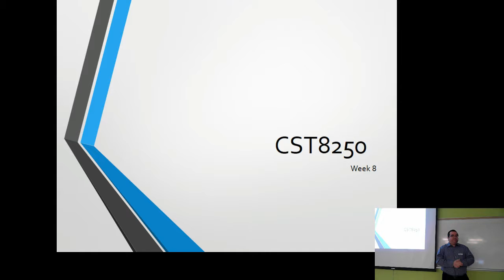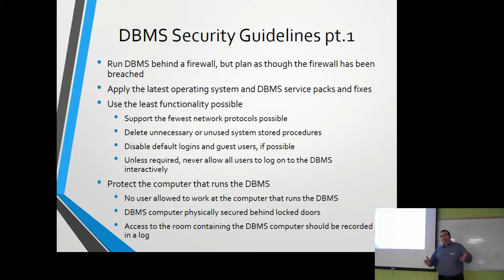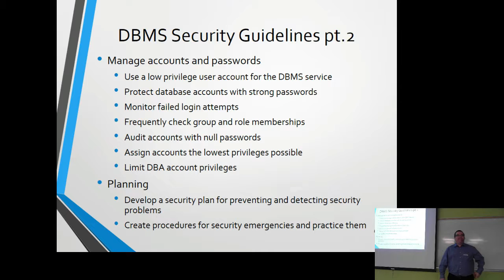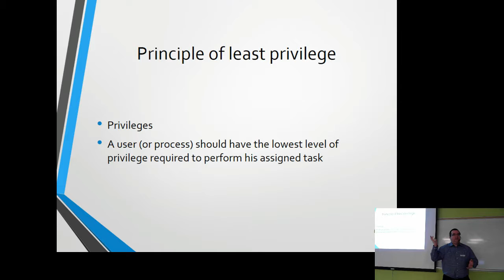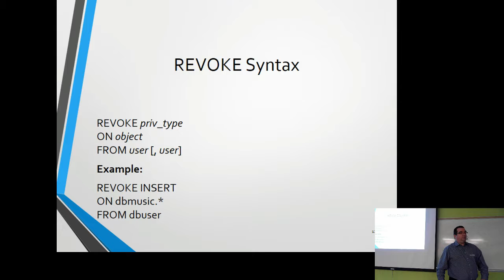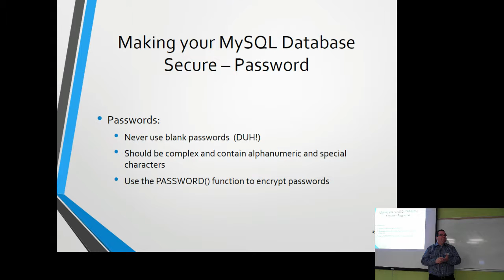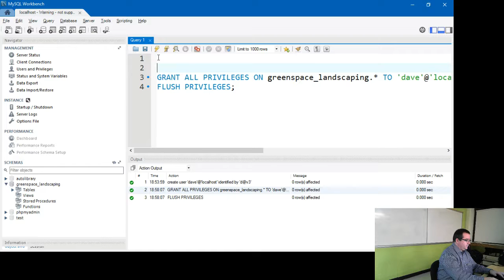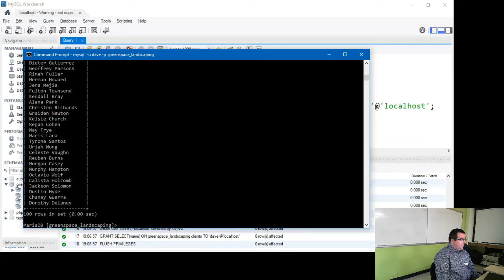CST8250 - Week 8 - DBMS Security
Securing your database server and user creation.